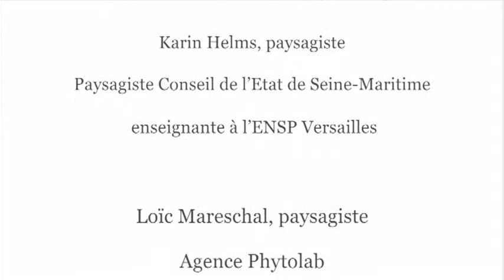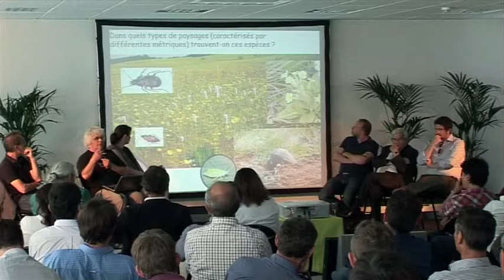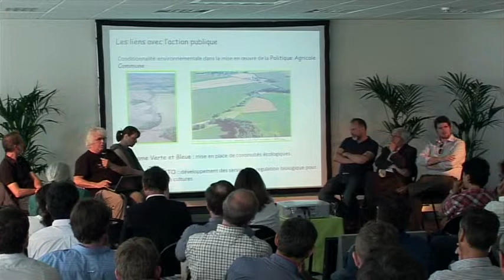DEBAT : Ecologie et Paysage... le mariage impossible ?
Débat de l'Assemblée Générale 2014 de la FFP :